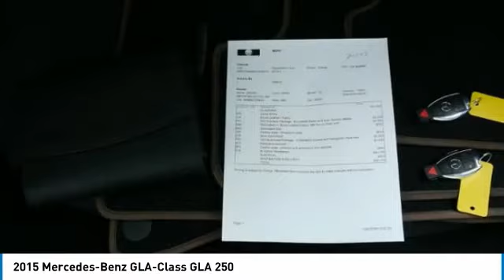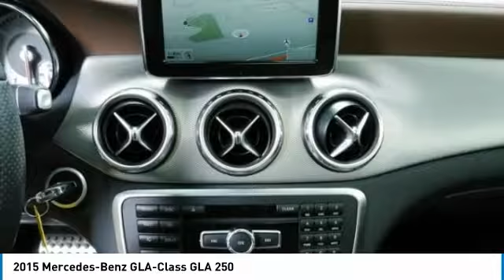2015 Mercedes-Benz GLA-Class GLA 250 Minnetonka Minneapolis Bloomington,MN 24593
Sears Imports
13500 Wayzata Blvd

1 owner 2015 GLA 250 4Matic with the hard to find P88 edition one package. Other options include 19 AMG Alloy Wheels, Auto-Dimming Mirrors, Blind Spot Assist, COMAND w/Navigation, Compass, Dual Zone Climate Control, Garage Door Opener, harman/kardon Logic 7 Digital Surround, Heated Front Seats, Illuminated entry, iPod/MP3 Media Interface, Leather Upholstery, Multimedia Package, Navigation Map Updates Included For 3-years, Panorama Sunroof, Premium Package, Rear-View Camera, SIRIUSXM Satellite Radio, Steering wheel mounted audio controls. Recent Arrival! Odometer is 16582 miles below market average! 32/24 Highway/City MPGbrbrbr